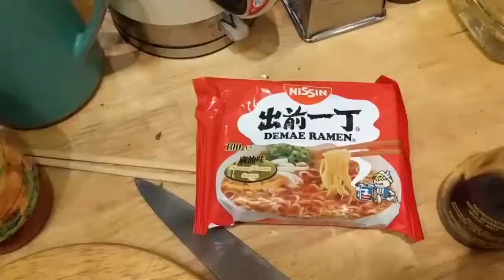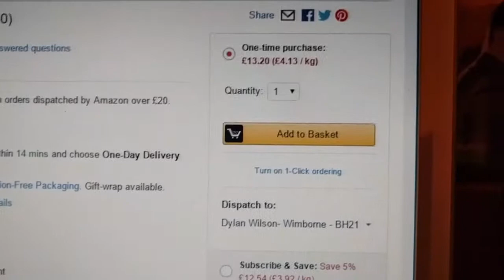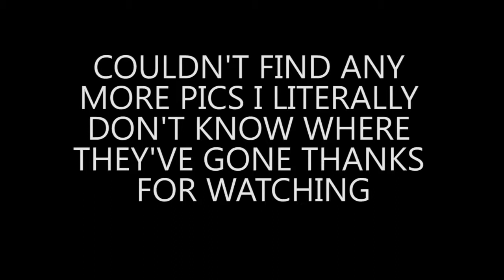GOODBYE NOODLES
The first in the chronicles of the noodles videos, this is a re-upload of a video I made in February 2017.